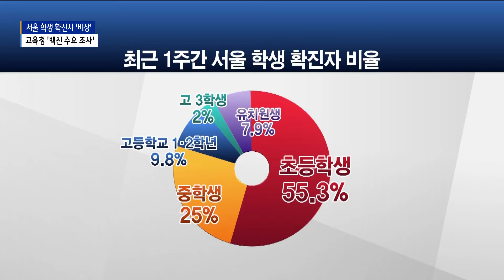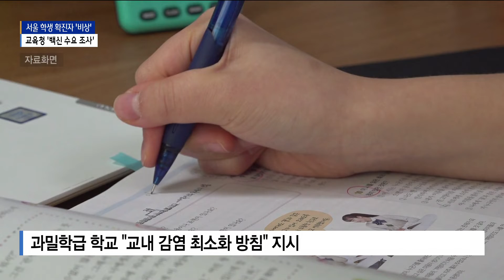[서울]서울 학생 확진자 하루 평균 222명 "백신 접종 수요 조사"/SK브로드밴드 뉴스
지난달 29일부터 이달 5일까지 1주일간
서울지역 유치원과 초·중·고 학생 가운데 코로나19 확진자는 1천450명.

하루 평균 2백명이 넘는 확진자가 발생했습니다.

주요 감염경로를 보면 가족 감염이 559명으로 가장 비율이 높았고,

감염경로 불분명이 497명, 교내감염이 388명으로 나타났습니다.

특히 학생 확진자의 절반이 넘는 55.3%는 초등학생이었습니다.

그 다음으로 중학생이 25 %, 고등학교 1·2학년생이 9.8% 인데
여기에 고 3학생이 2%를 차지했습니다.

이 같은 감염 확산에 서울시교육청은 교육부 방침에 따라 학교 단위로
백신 접종 수요 조사를 진행하겠다고 밝혔습니다.

이를 위해 학교와 지자체, 보건소 등과 협력해 학생 백신 접종을
지원한다는 방침입니다.

- 조희연 서울시교육감
수요 조사를 토대로 희망하는 학생들이 건강 상태, 학사일정, 지역별 여건 등을
고려해 백신 접종을 할 수 있도록 지자체와 학교와 긴밀히 협의하겠습니다.
학생들에게 안전하고 효율적인 접종이 이루어지도록 중앙정부와 교육당국,
교육공동체와 충분한 검토와 합의,체계적인 지원이 필요합니다.

특히 전면등교 시행 후 과밀학급의 경우 감염 확산에 대한 우려가 큰 상황에서
일부 학부모들은 온라인 수업 대체를 요구하는 목소리도 나오고 있습니다.

이에 대해 교육청은 교내 감염을 최소화 하도록 학교 현장에 협조를
요청한 상태입니다.

- 고효선 서울시교육청 교육정책국장
학교는 나오되 상황이 엄중해졌기 때문에 학교 내에는 감염이 취약할 수 있는
교육 활동, 대면, 체험 활동은 좀 더 제약을 강화하고
자제해 줄 것을 학교에 안내했습니다.

이와 함께 교육청은 교내 감염 확산을 막기 위해 오는 31일까지
유치원과 초.중.고등학교 특수학교 110곳을 지정해 방역상황 등
자체 점검을 실시하고 학원가 일대 방역 패스는 교육권 보다 학생 안전을
고려해 시행하는 것이라 밝혔습니다.

B tv 뉴스 강혜진입니다.

(영상편집ㅣ김수영 기자)